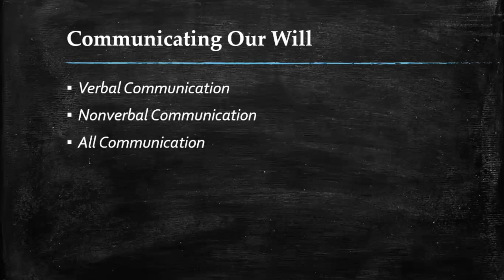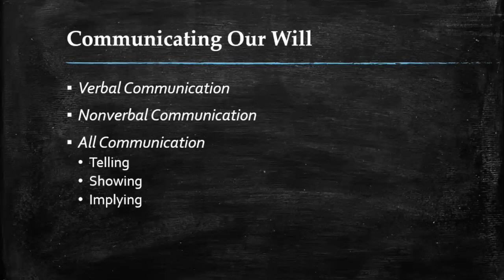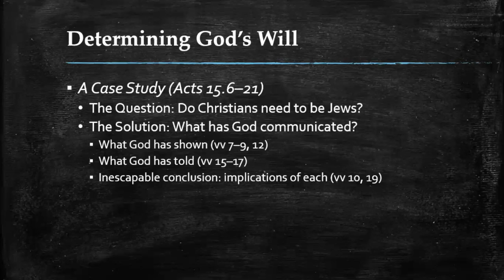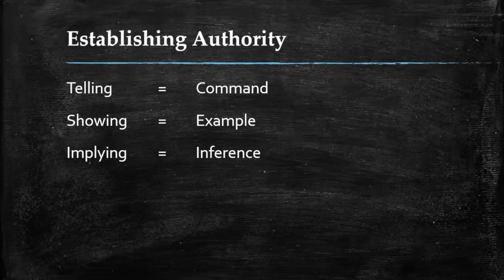Dr. Nathan Ward - Communication from God: The Implications of a Reliable Bible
The fourth installment in the 2020 Summer Series on the reliability of the gospels with Dr Nathan Ward.